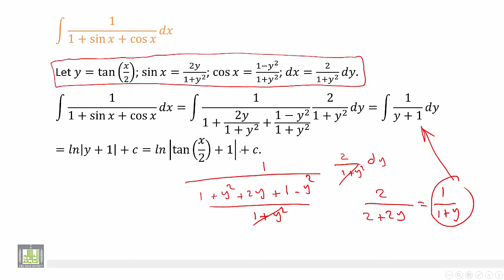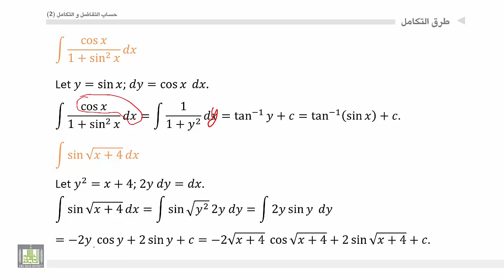حساب التفاضل و التكامل 2 | الوحدة 4 | التكاملات التي تحتوي على صورة كسرية في ساين وكوساين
المقررات المفتوحة
 التكاملات التي تحتوي على صورة كسرية في ساين وكوساين